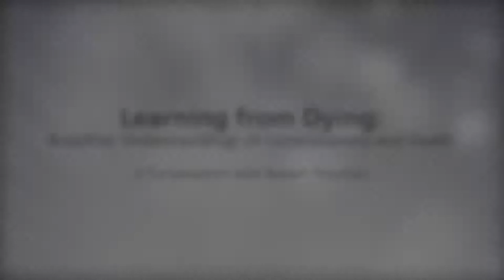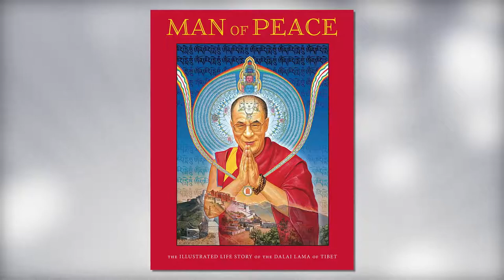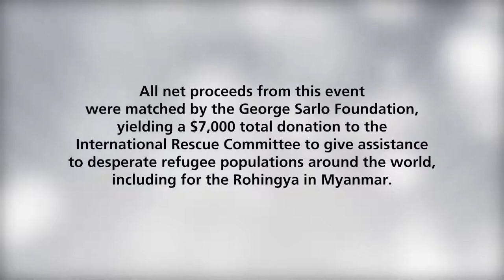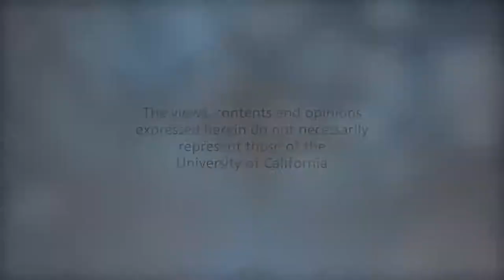Learning from Dying: Buddhist Understandings of Consciousness and Death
Lecturer: Robert Thurman

Renowned Tibetan Buddhist scholar and Columbia University Professor Robert A.F. Thurman is joined in conversation by his colleague Isa Gucciardi and UCSF's Eve Ekman and David Bullard. They explore Buddhist understandings about consciousness and death.

This Video is Educational Purpose Only. All rights are reserved to the owners or licensed.